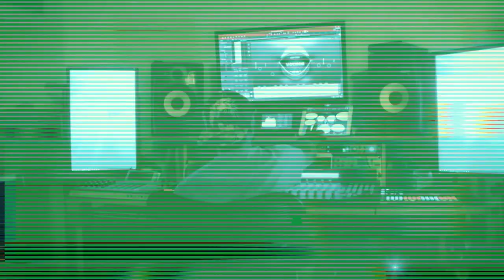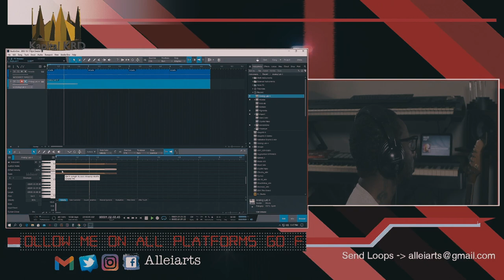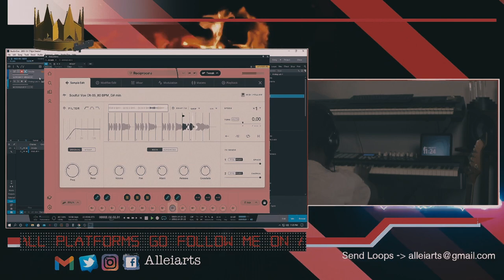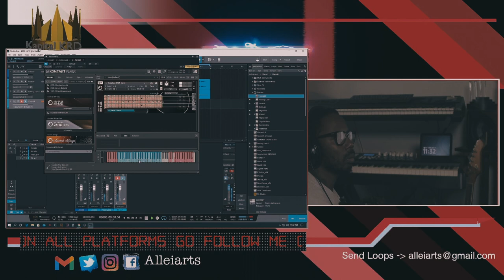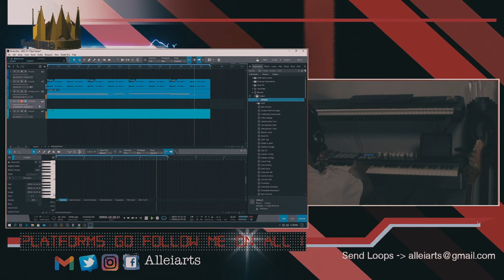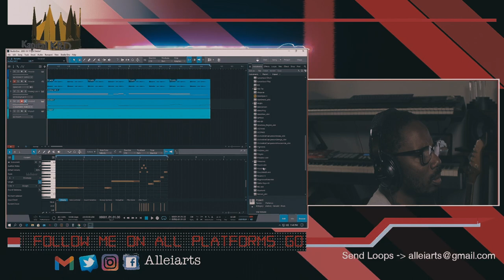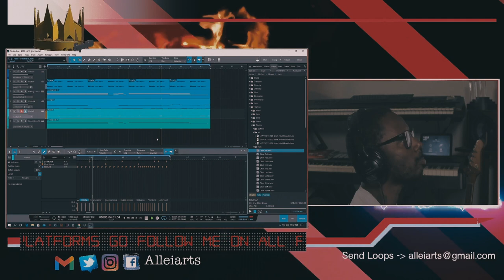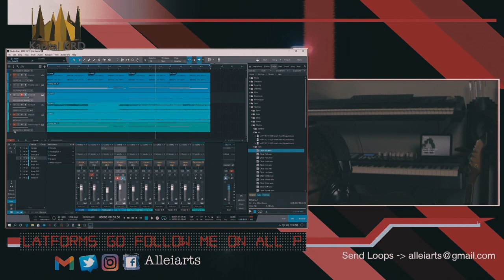Trying out ideals part (4)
Part 4 of a long day of trying to my ideas in my head translate to the computer.